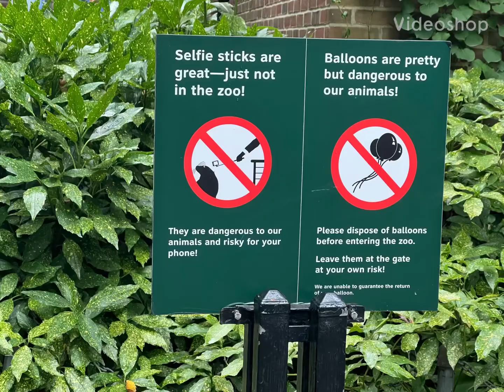The New York zoo